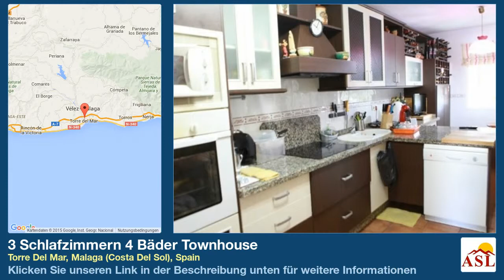3 Schlafzimmern 4 Bäder Townhouse zu verkaufen in Torre Del Mar, Malaga (Costa Del Sol), Spain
Weitere Infos auf Townhouse zu verkaufen in Torre Del Mar, Malaga (Costa Del Sol), Spain mit 3 Schlafzimmern, 4 Badezimmern

Dieses schöne Stadthaus befindet sich in der begehrten Wohngegend von Vina Malaga in Torre del ist größer als der Durchschnitt 3 Schlafzimmer-Stadthaus, die zu einem hohen Standard abgeschlossen ist. Die Küche ist sehr modern und führt auf einem hinteren Garten mit Terrassen und eine private Süd-West mit Blick auf Pool, eigener Toilette und Dusche Zimmer für Bequemlichkeit hat. Es gibt auch eine große Straße Niveau Garage die 2 Autos passen könnte oder könnte leicht für zusätzlichen Wohnraum umgewandelt werden. Im Obergeschoss gibt es eine gute große Dachterrasse, die wunderschöne Aussicht auf das Meer und die Berge hat. Diese Eigenschaft kommt auch mit Zugang zu einem schönen Gemeinschaftspool mit Gärten und einen Tennisplatz.